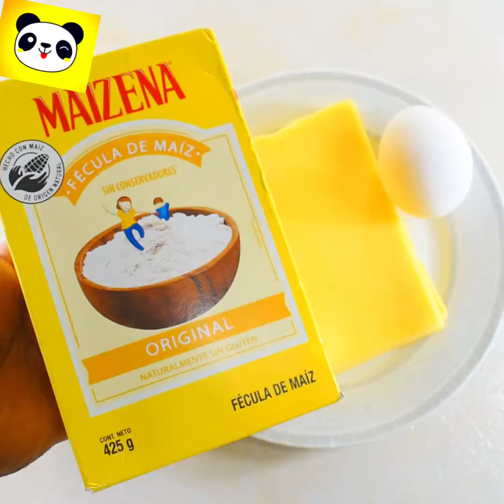BOLAS DE QUESO ¡NO LO VAS A CREER! CON SÓLO 3 INGREDIENTES FÁCIL DE HACER 😲😍